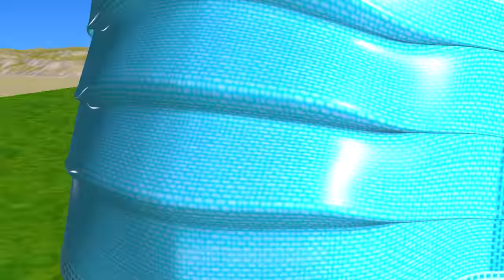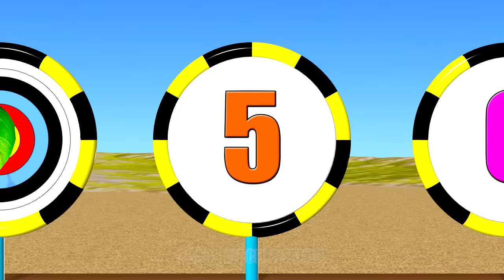Scary Teacher 3D vs Squid Game Who Faster Balloon Mask Penalty Shootout vs Shield Challenge Dancing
Scary Teacher 3D vs Squid Game Who Faster Balloon Mask Penalty Shootout vs Shield Challenge Nick and Tani Win vs Miss T vs 3 Neighbor Loser Dancing.